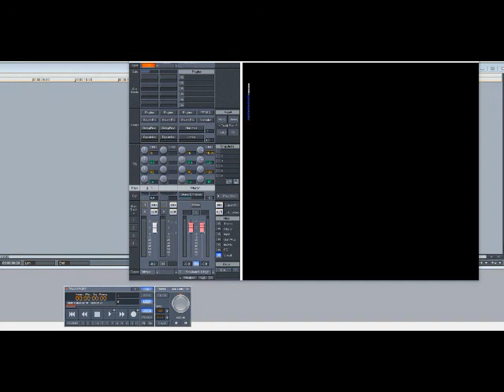Twista – Panties Off (Slowed Down)